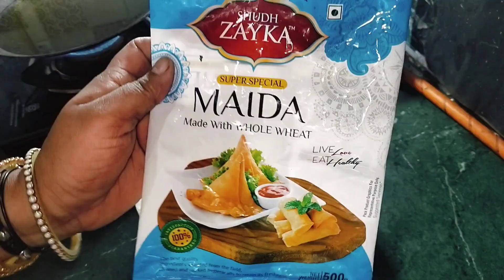मीठा खाने को बहुत मन हो रहा है तो बारिश में बाहर नहीं जा सकते तो घर पर बनाएं जलेबी